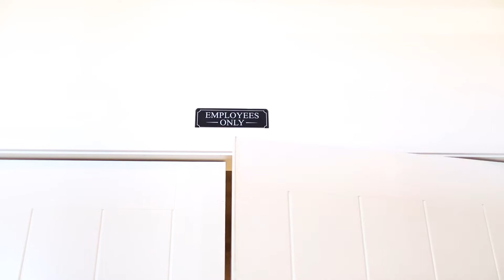Minky Couture Delivery Film 2020